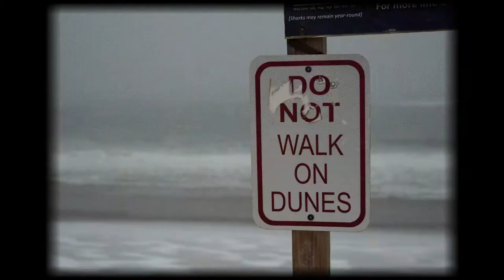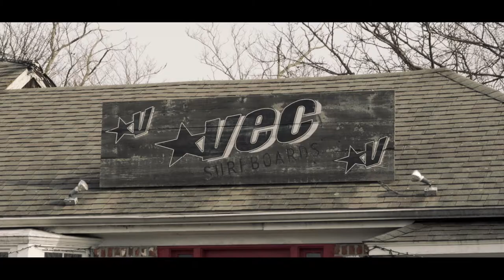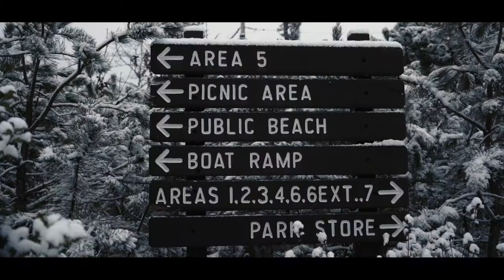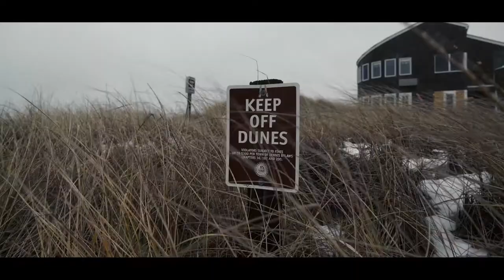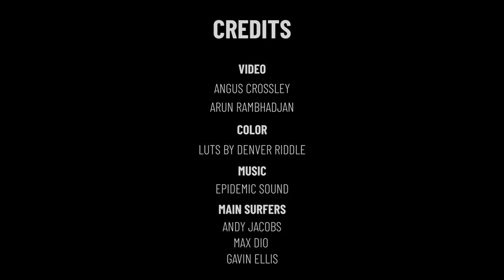Cold Swell || A Short Surf Film on Cape Cod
Cold Swell is a short film that goes inside the surf culture on Cape Cod during the winter seasons. Exploring the popular beaches and locations of the Cape, in a not so popular time. A lot inspiration for this short film came from other filmmakers like Ben Gulliver, the company PrAana, (and obviously the old time classic... Surf's Up Lol). This was a super fun project to do, and it's made me really excited to start working on more projects like this in the future.